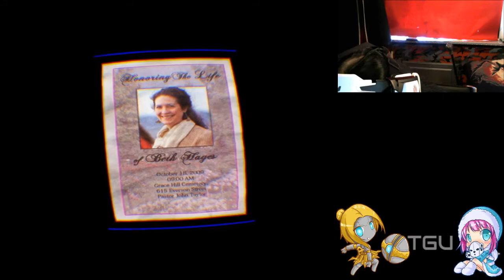SLENDER ON THE OCULUS RIFT #1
Welcome to an new video guys.
LET'S SEE IF WE CAN GET THE 10 LIKES FOR THE NEXT EPISODE! ;)

This time im playing Slender The Arrival WITH THE OCULUS RIFT I WAS SOO PSHYCED to played this :D and it didn't dissappoint me come with me in this great experience ;)